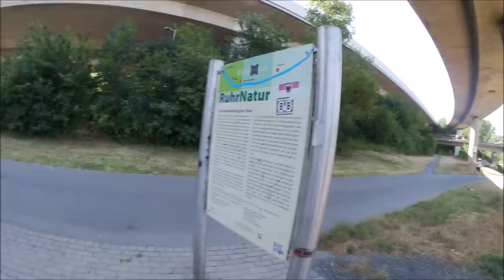Lucunya sii bule Jerman bernama Togar Silaban